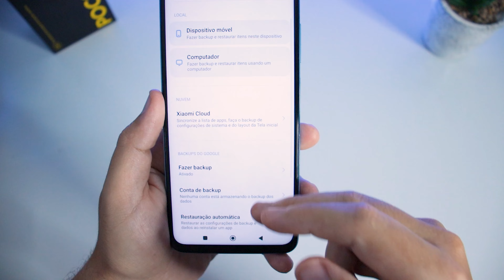Como FORMATAR POCO X4 GT (PASSO A PASSO)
★ Links importantes ★
➡️ no AliExpress